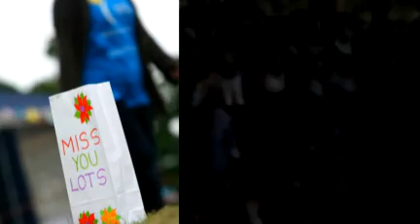Relay For Life / Candles Of Hope Song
A song  specially composed and performed by Stephen Melzack for the Candles of Hope /Luminaria Ceremony at Cancer Research Relay For Life events . It is being used at Relays throughout the world including USA Australia Canada Denmark and Japan and has been sung  by Stephen at various Candles of Hope Ceremonies in the UK

The song was adopted as the theme for the Tochigi Tokyo Relay for Life event in Japan and has been translated into Japanese and is sung every year and featured as the Purple Glove dance in 2014
Stephen was honoured that he was  asked for permission for the song to be featured and downloadable as part of Japan’s Relay for Life 10th Anniversary
He hopes the song will continue to inspire many more people to raise funds in the battle against Cancer.
 “CANDLES OF HOPE” is dedicated to
The fighters of yesterday
The fighters of today
and the fighters of tomorrow.